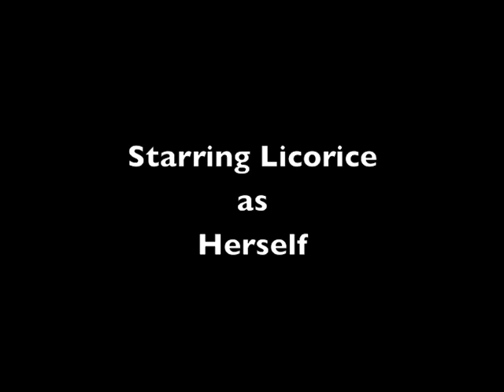Licorice the Newfoundland Dog Fetches the Paper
Our Newfoundland dog's one big trick. She's no longer with us, but she saved us from cold feet a lot of times (and kept our hearts warm). Also, thanks to the paper deliverer for the plastic sleeves on the paper!